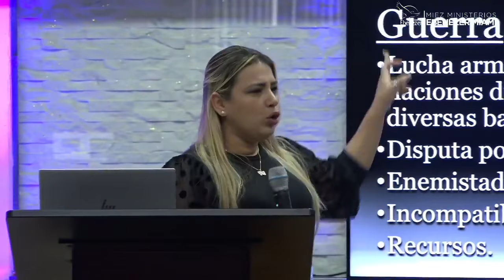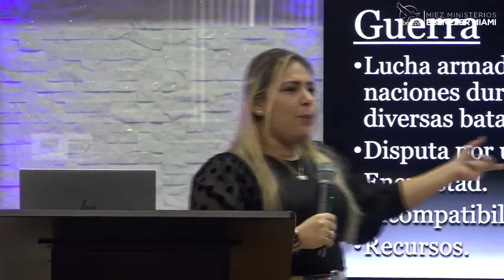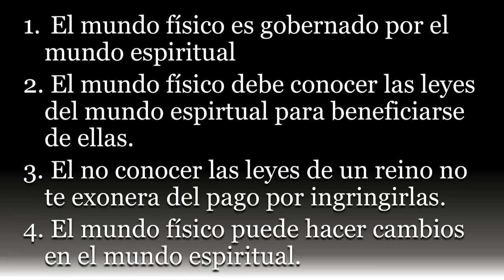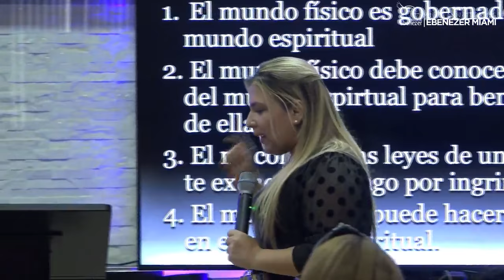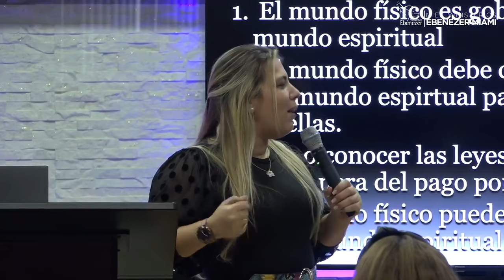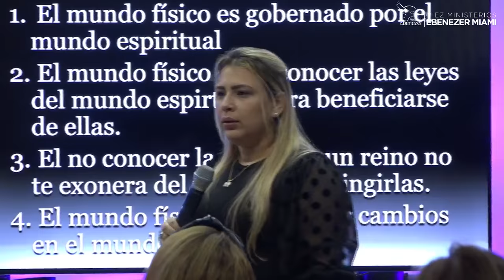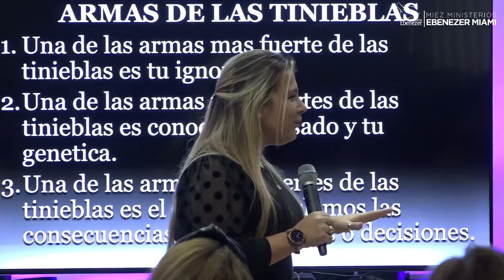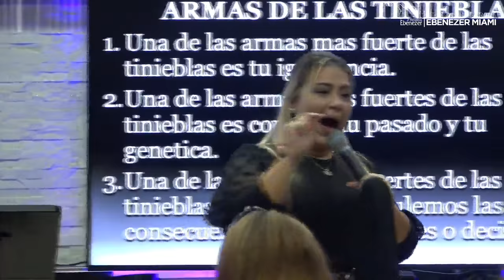Guerra Espiritual/Pra. Lisney de Font/ 6-12-2020